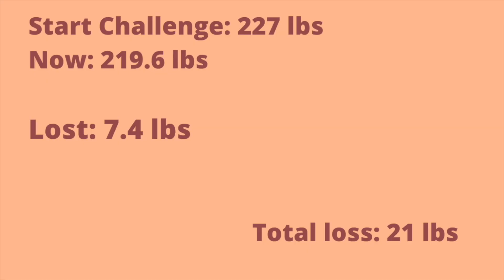I RAN 1 MILE A DAY EVERYDAY FOR 21 DAYS! / Weigh in results for overweight running!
I ran 1 mile a day everyday for 21 days after not running any miles, any days, ever…. This wasn’t as pathetic as I thought it would have been. Advise, start SLOW like mega slow, like “am I even running slow” and build otherwise it feels like your gullet is on fire!

MORE INSTAGRAM:
only__orla

Links:
Links:
Garden of Life Protein or use code ORLA-R1

Update Vegan Protein ATM been loving Huel! you can get £10 with my code: